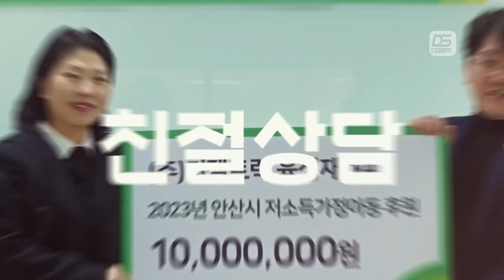충남논산시 1톤화물차+영업용번호판시세 비교후 디젤트럭을 선택해 주셨습니다~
11.5톤 12.5톤 14톤 14.5톤 16톤 17톤 18톤 21톤 22.5톤 25톤